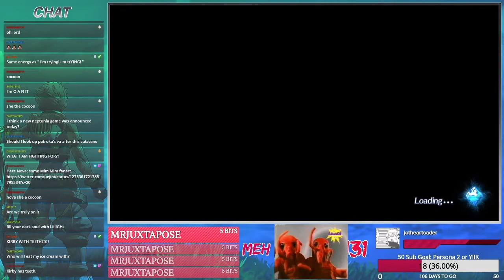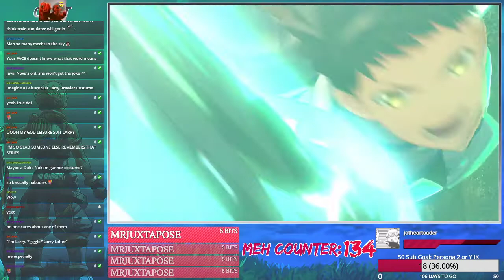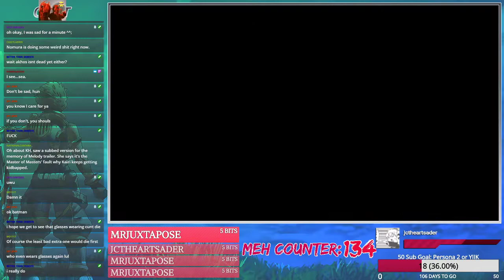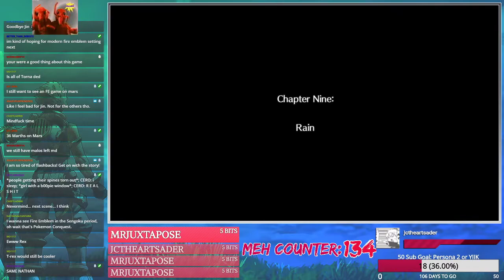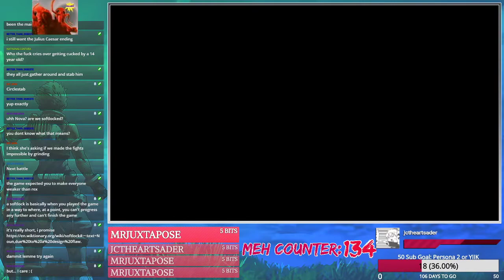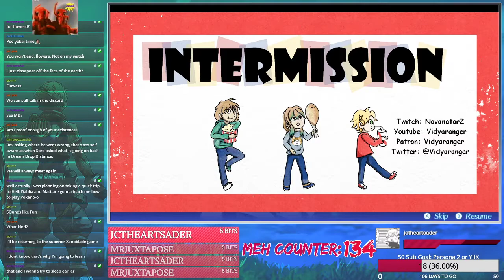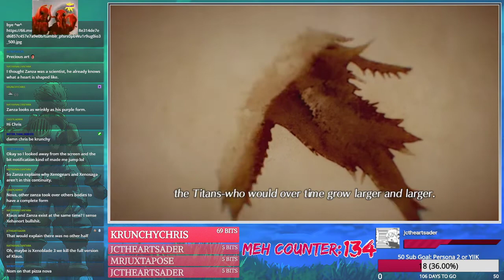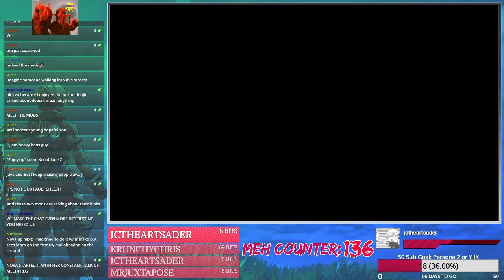Xenoblade Chronicles 2 - Part 10 [Schrodinger's Baby]